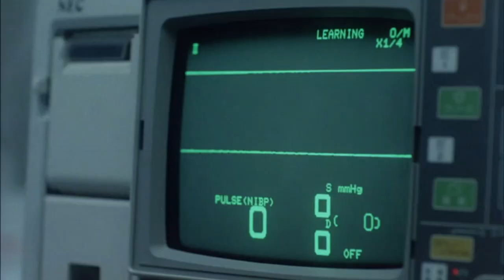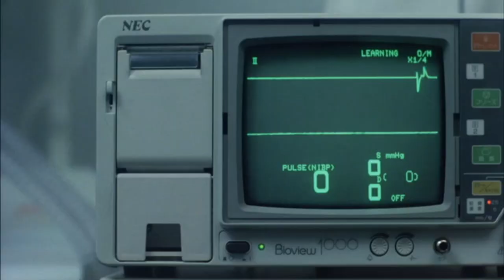ghosts and hauntings in hospital /after death「The terrifying revelations of Nostradamus」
「The terrifying revelations of Nostradamus」（Happy science/Ryuho Okawa)